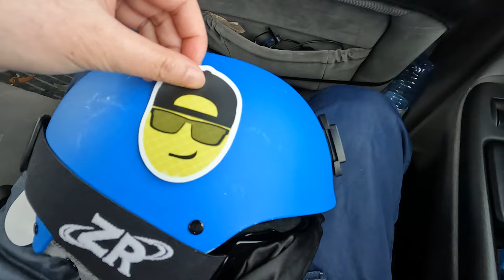They Wear Diapers | Ontario, Canada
Should I get a Diaper?

Sushi